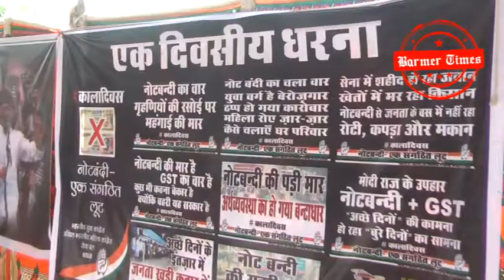Barmer Times- बौखलाए काँग्रेस सदस्य ने मीडिया पर लगाया लांछन, कहा- बिकाऊ है मीडिया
बौखलाए काँग्रेस सदस्य ने मीडिया पर लगाया लांछन, कहा- बिकाऊ है मीडिया

काला दिवस पर जिला काँग्रेस ने 1 दिवसीय धरना देकर सरकार का किया विरोध

बाड़मेर- जिला कांग्रेस कमेटी द्वारा काला दिवस के रुप में जिला मुख्यालय पर एकदिवसीय धरना देकर सरकार का विरोध किया गया। कांग्रेस जनों ने नोटबंदी, जीएसटी, बिजली कटौती, महंगाई, किसानों के शोषण, सरकार की नीतियों, मजदूरों की लाचारी जैसे कई मुद्दों पर सरकार को घेरते हुए खूब कोसा।
तत्पश्चात कांग्रेस जनों ने सरकार के खिलाफ नारेबाजी एवं विरोध प्रदर्शन करते हुए नोटबंदी में हुई आमजन को परेशानी एवं नोटबंदी को प्रभावहीन बताते हुए जिला कलेक्टर को ज्ञापन सौंपा।

गौरतलब है कि सरकार पर गुस्साए कांग्रेसी इस तरह बौखला गए कि उन्होंने मीडिया कर्मियों पर भी निशाना साधा। बालोतरा से आए पूर्व जिला परिषद सदस्य बजरंग पालीवाल ने मीडिया पर आरोप लगाते हुए कहा कि मीडिया बिकाऊ है और सरकार के हाथों बिका हुआ है। उन्होंने कहा कि मीडिया सरकार के साथ मिला हुआ है, सरकार की कमियां ना दिखा कर मीडिया सरकार की उपलब्धियां दिखाने में लगा है।
जिला कलेक्टर को ज्ञापन देने के बाद जब 'मीडिया बिकाऊ है' पर प्रदेश कांग्रेस पार्टी उपाध्यक्ष हीरालाल विश्नोई से इस बारे में पूछा गया तो उन्हें माफ़ी मांगनी पड़ी.
प्रदेश कांग्रेस कमेटी उपाध्यक्ष ने कहा कि मीडिया के बारे में जिसने जो कुछ कहा है,   उसके लिए मैं माफी चाहता हूं। मीडिया देश का चौथा स्तंभ है मैं माफी चाहता हूं।
वही कुछ कांग्रेसियों ने दबी जुबान से कहा कि हर क्षेत्र में असामाजिक तत्व जरूर होते हैं, मीडिया को ऐसे लोगों की बातों पर गौर नहीं करना चाहिए।